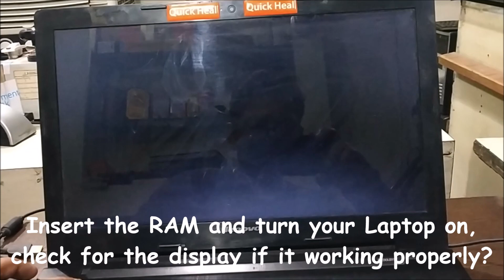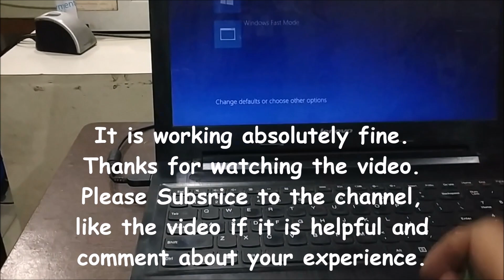Laptop Power On But No Display Solution | Display Problem Resolved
Ever wondered why your Laptop powers up but the display is still blank?

This video will provide you with the solution for No display issues in Lenovo laptops especially when the power is on but the display still doesn't show up. Sometimes, the power is on but the laptop fan also doesn't run.

We hope with this video you will be able to power up your laptop as well as the display issue is resolved.

We have been told that this laptop power on but blank display issue exists a lot in Lenovo laptops; This video will resolve that issue.

We, at TechShop, try our best to help our audience to learn everything about Softwares and hardware related to mobile phones and laptops, personal computers, Macbooks and much more.